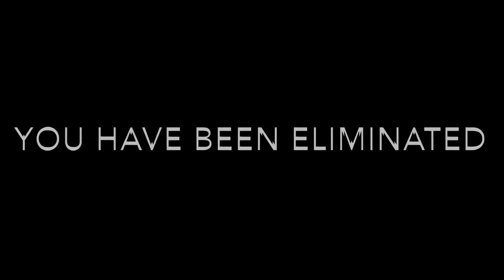When You Try Your Best But You Don’t Succeed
Funny
Song...fix-you by cold play